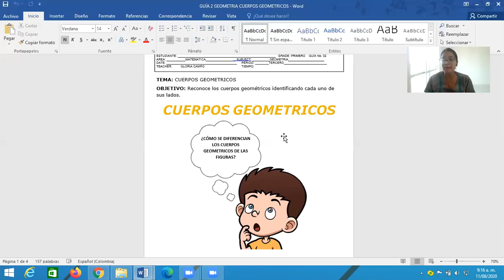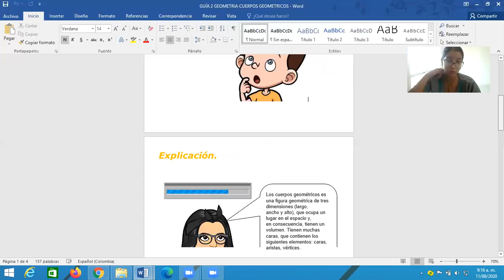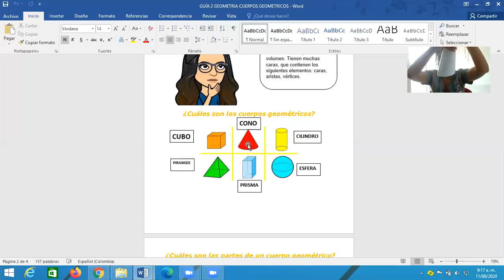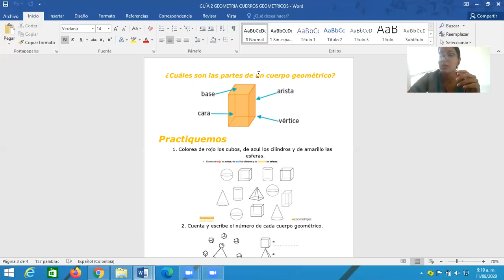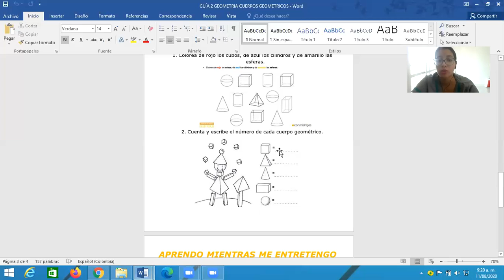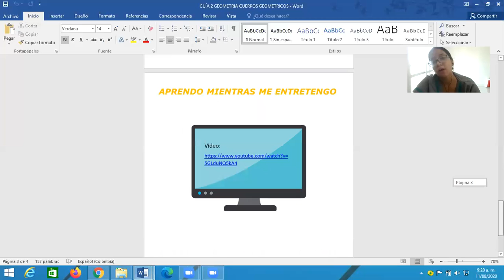Cuerpos geométricos - Geometría - Grado primero.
Tercer periodo.